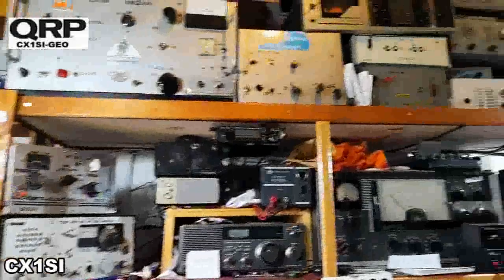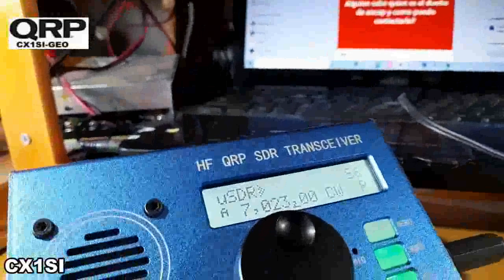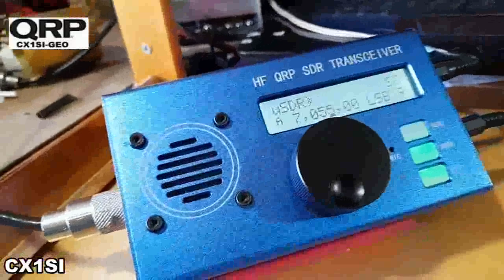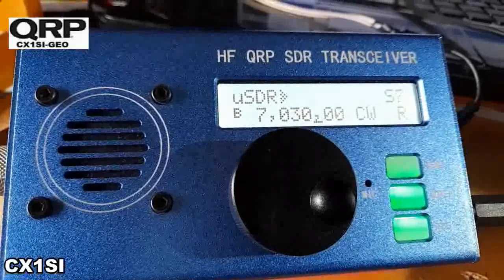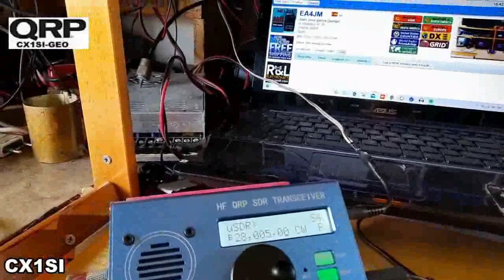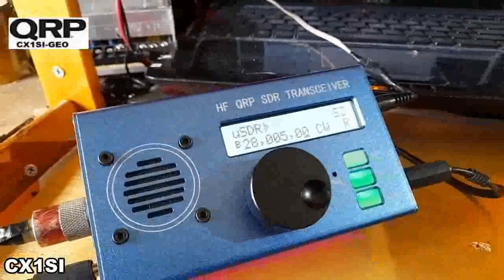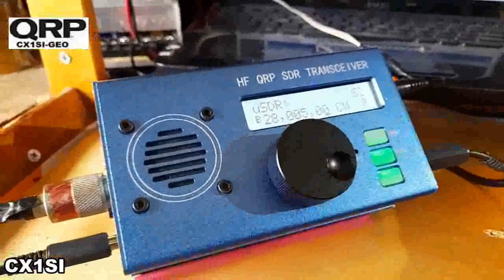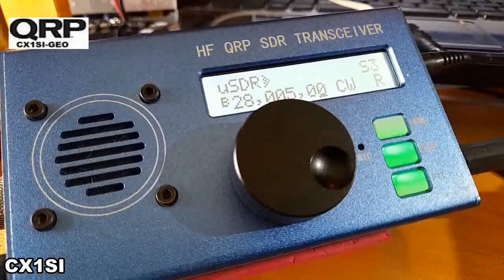CX1SI-Recibo y prueba de QRP SDR HF 8 Bandas CW-SSB-USB -Octubre 2022